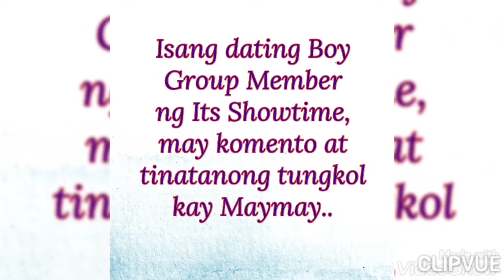Dating BOYGROUP Member ng SHOWTIME, NAGSALITA na sa TUNAY na UGALI ni MAYMAY!